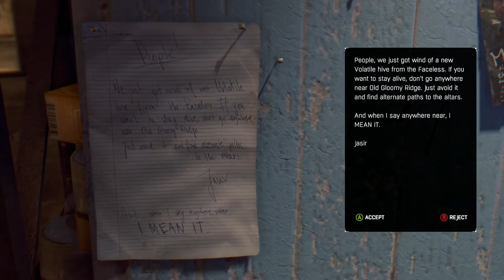Dying Light - The Following ! Walkthrough Part 2 -Gaining Credence